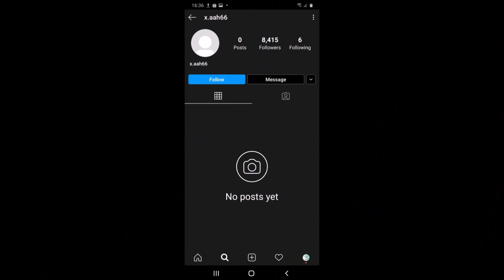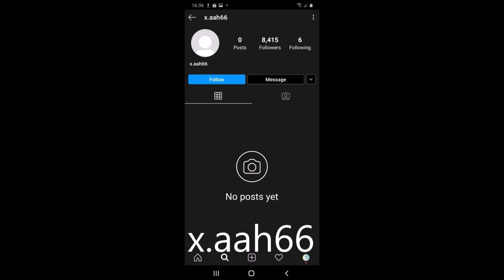CARA GRADASI WARNA EP 228 "MENGGAMBAR PEMANDANGAN"